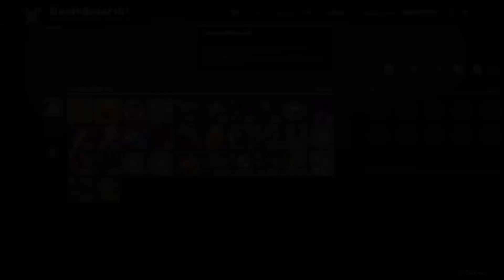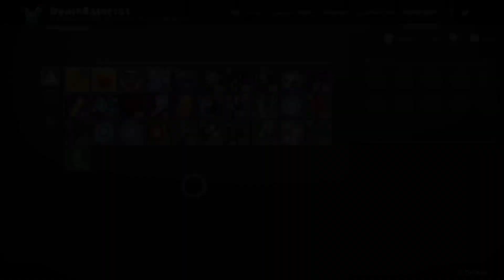Destiny 2 vanguard twitch live stream